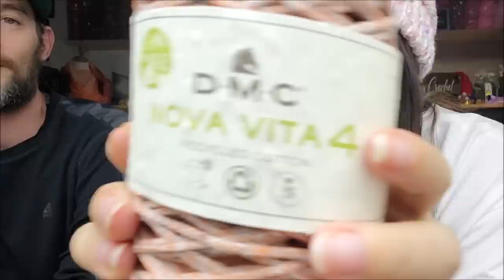NEW YARN and CLEARANCE YARN from wool warehouse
Learn to crochet with bagoday crochet on YouTube. Free crochet patterns via easy to follow crochet tutorial by bagoday crochet. Easy crochet for beginners and easy crochet for advanced. How to crochet quick and easy crochet. Beginner crochet tutorials. Yarn hauls and yarn unboxings from many yarn stores. Bulk buy yarn stores and little yarn stores. Clearance Yarn, Sale yarn. Yarn hauls from Lion brand yarns, yarn hauls from Premier Yarns, yarn hauls from wool warehouse, yarn hauls from red heart yarns. Many yarn review videos on new yarns. Easy crochet stitch tutorials. Easy crochet baby tutorial. Easy crochet shawl tutorial. Easy crochet wrap tutorial. Easy crochet poncho tutorial. Easy crochet scarf tutorial. Easy crochet sweater tutorial. Easy crochet beanie tutorial. Crochet for men tutorial. Easy crochet basket tutorial. Easy crochet pet bed tutorial. Easy crochet blanket tutorial. Easy crochet bag tutorial. Easy crochet hat tutorial. Easy crochet dish cloth tutorial. Easy crochet clothing tutorial. Easy crochet afghan tutorial. Easy crochet granny square tutorial. How to crochet easy and quick. Bag O Day Crochet on YouTube is the one stop for all things yarn and crochet

Shopbagoday.com